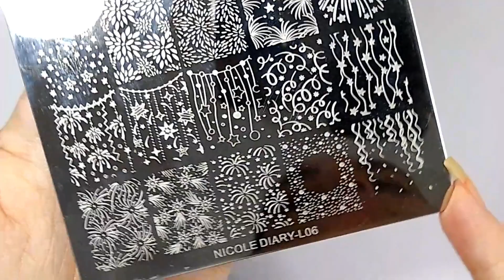Carimbadas ANO Novo | Unhas da Marie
Partiu ano novo com muitos fogos de artifício.

Esmaltes pra Carimbo Preto e Ouro da Piu Bella

1ª carimbada:

-Preto Gráfico Fosco da Colorama
-Black da Colorama
-Clickbait da Twinkled T
-Extra Brilho Indomável da Big Universo

2ª carimbada:

-Ficar juntinho da Vult
-Icey da Twinkled T